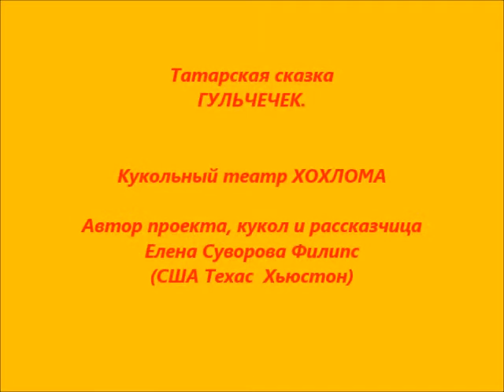2020 ГУЛЬЧЕЧЕК Кукольный театр Хохлома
Татарская народная сказка "ГУЛЬЧЕЧЕК" в версии Кукольного театра Хохлома (США, Техас, Хьюстон)